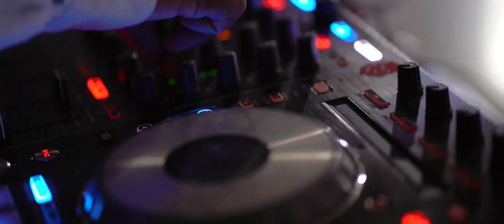Niket & Tejasvi | Best Wedding Film | 2K22 | Prism Films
We are presenting the best wedding film of Niket & Tejasvi.

Present By,
Prism Films.